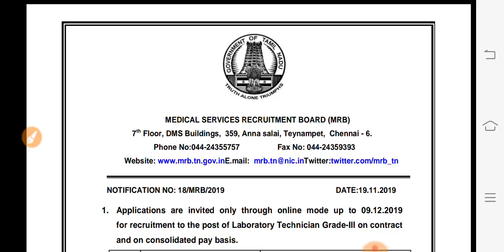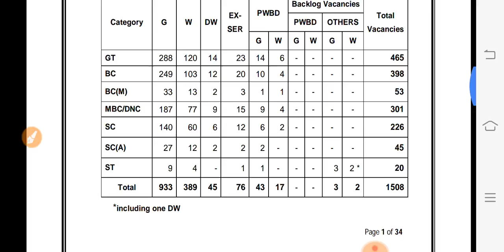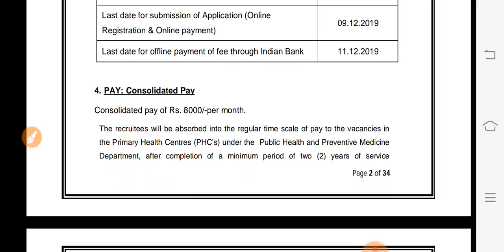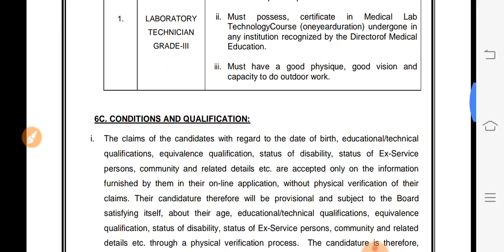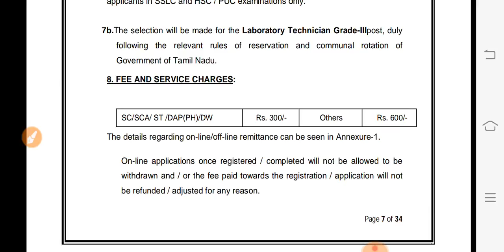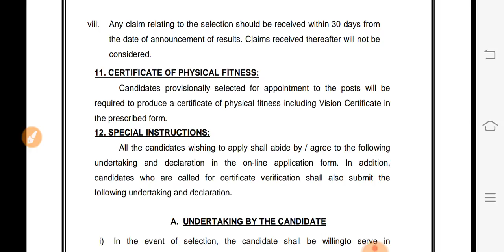TN MRB Jobs 1508 Vacancies | மருத்துவ துறை வேலை MEDICAL RECRUITMENT BOARD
TN MRB Jobs 1508 Vacancies | மருத்துவ துறை வேலை MEDICAL RECRUITMENT BOARD 2019

Join Indian Navy | Government of India
RRB NTPC CBT 1 Exam Date 2019 Postponed
இந்திய இரயில்வேயில் வேலை 10th ITI Jobs Railway Jobs in Tamil

குழந்தைகள் பாதுகாப்பு மையத்தில் வேலை Assistant Job TN Govt Jobs

கேங்மேன் பணிக்கு உடற்தகுதித் தோ்வு தேதி அறிவிப்பு  TNEB TANGEDCO Gangman Physical Test

தமிழக அரசு வேலை சமூக நல பணியாளர் 10th Jobs Social welfare Jobs